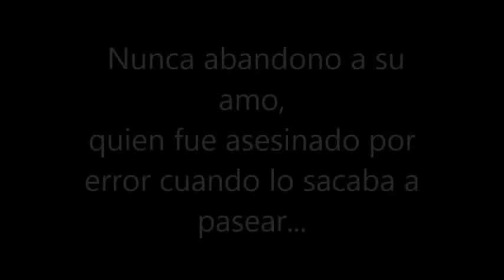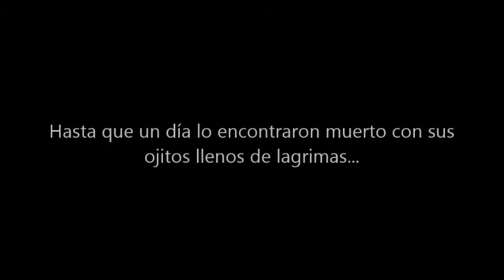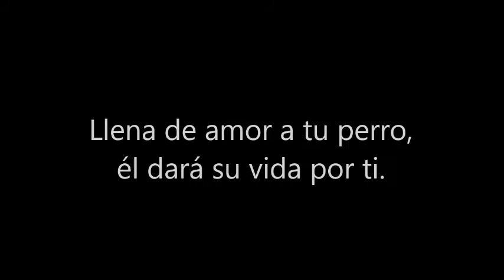El mejor amigo del hombre